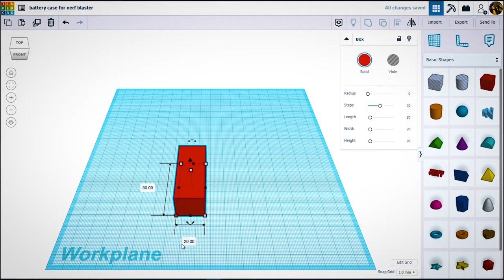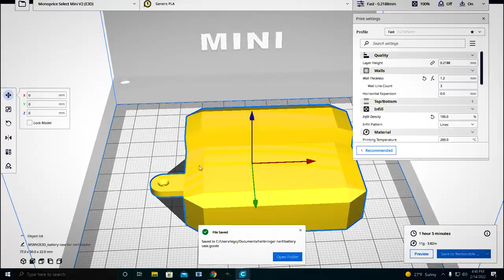Stockade battery tray upgrade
hey guys in the lab today follow aw we dive down into the beginning of a new nerf mod series. I introduce to you the Hellbringer stockade a 3s lipo powered stockade. Just one little problem. the battery doesn't fit. so come along while the lab designs a new battery tray for it along with suggesting future ideas for this high powered nerf carbine.

heart of kerosene

hyperdrive